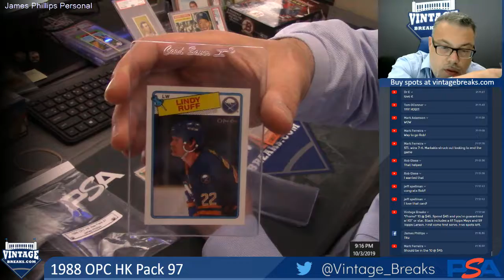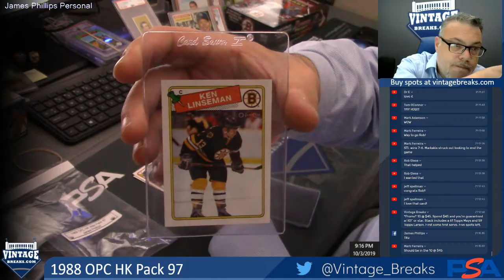10-3-19 1988 OPC HK Pack 97 Break Opening Video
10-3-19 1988 OPC HK Pack 97 Break Opening.